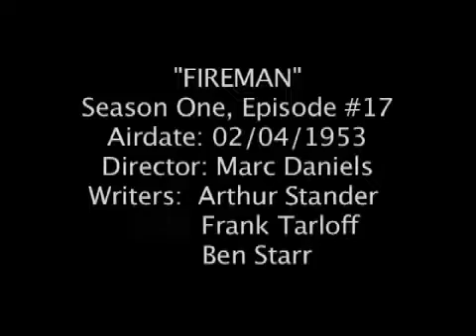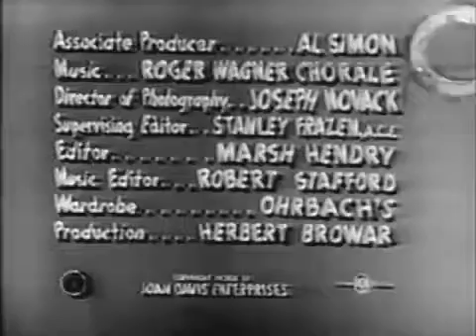I Married Joan S01E17 Fireman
The appear, whose syndicated opening makes the case "America's most loved parody appear, featuring America's ruler of drama, Joan Davis, as Mrs. Joan Stevens" concentrated on a wedded couple, Joan and Bradley Stevens. I Married Joan's trademark was wide physical droll, with Joan Stevens depicted as brilliant however fairly virtuous and given to misconception. Basically every scene had a plot which furnished star Davis with a setup for no less than one scene of over-the-top physical drama. Davis' genuine girl, Beverly Wills, was a consistent cast part for a while of the show's second season, depicting Joan's sister, Beverly Grossman. Early portions started with Backus, as Judge Stevens in chambers, reviewing how one of his significant other's silly incidents paralleled the issues of a couple looking for a separation; this was trailed by the unfurling of the scene, which finished back in chambers with Judge Stevens summing up his story for the now-accommodated couple. This wraparound situation was relinquished after a modest bunch of scenes.